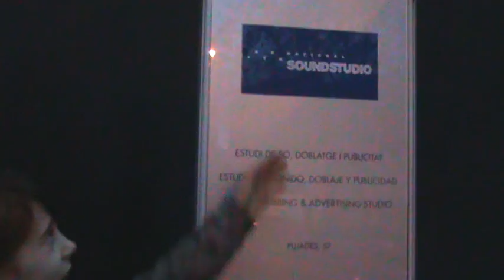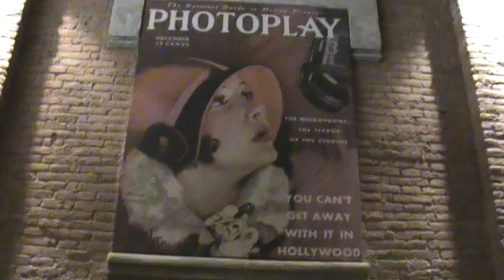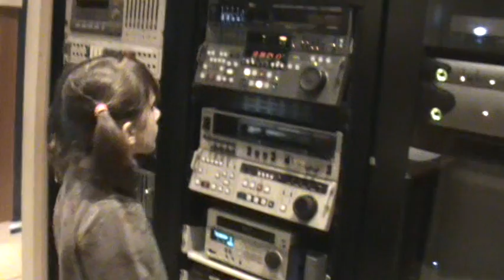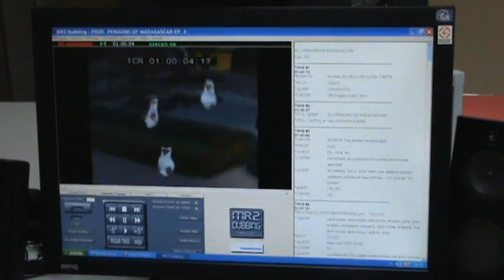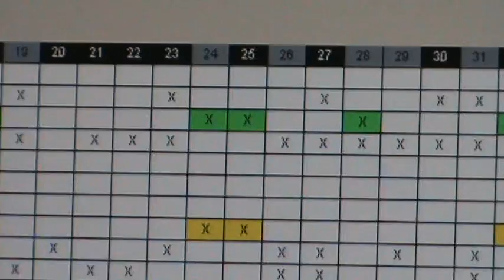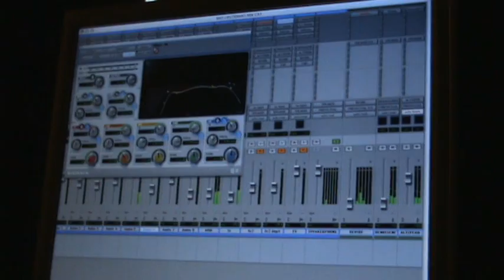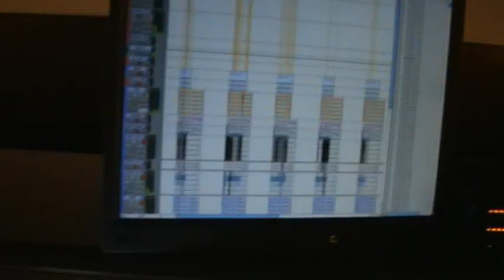Documental: EL DOBLATGE by Anna Solé i Campillo. IMPRESSIONANT!!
L'Anna, de la classe de les meduses, fa una pel·lícula molt interessant sobre el que és el món del doblatge. S'analitzen les diverses fases del procés de doblatge. És un reportatge quasi professional, que l'Anna fa amb un "savoir fer" exquisit. Felicitats, Anna i tècnics que l'heu ajudat... Un gran treball!!